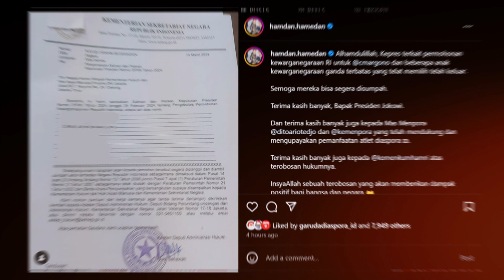GWS !! ELKAN BAGGOT, JORDI AMAT DAN YANCE SAYURI BATAL LAWAN VIETNAM. Cyrus Margono akan jalani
"Alhamdulillah, Keppres terkait permohonan kewarganegaraan RI untuk Cyrus Margono dan beberapa anak kewarganegaraan ganda terbatas yang telat memilih telah keluar," tulis Hamdan Hamedan di Instagram.
Tim Garuda tak bisa diperkuat tiga pemain penting pada laga itu.
Tiga pemain yang dimaksud adalah Jordi Amat, Yance Sayuri, dan Elkan Baggott. Tiga pemain itu diketahui mengalami cedera.